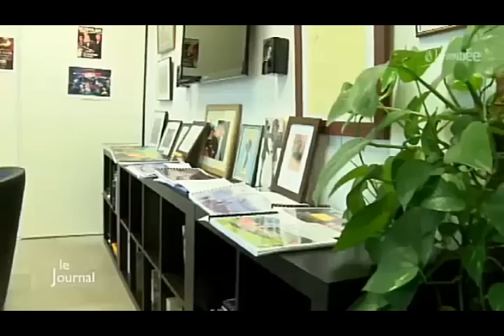Rencontre : Philippe de Villiers, scénariste du Puy du Fou et auteur à succès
TV Vendée : Passons plus de temps devant la Vendée §